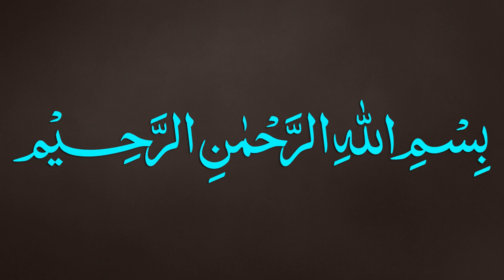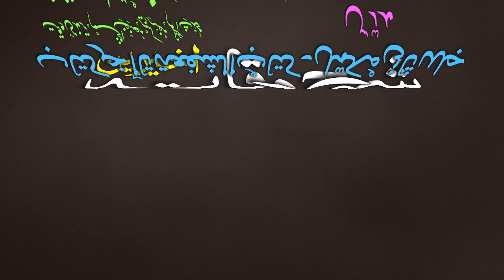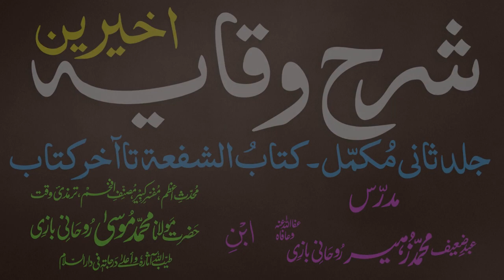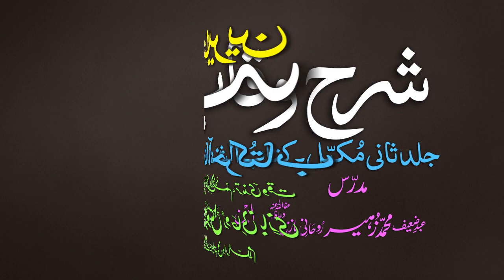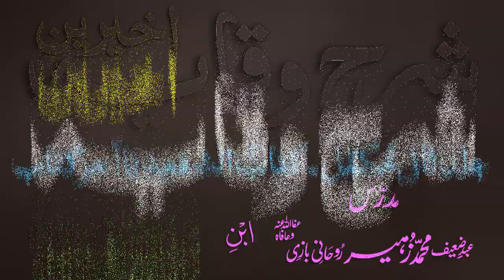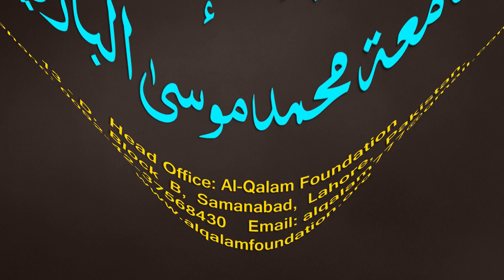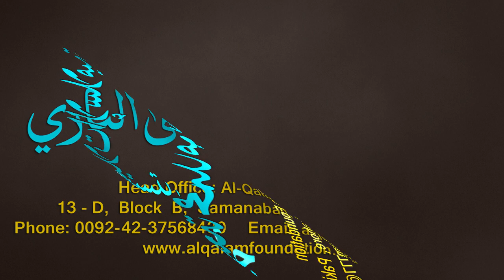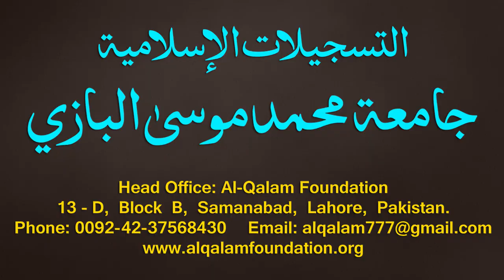Sharh-ul-Wiqayah juz 4 - Dars - 62 - Page - 147 - Maulana Muhammad Zuhair Albazi - 05/03/2020